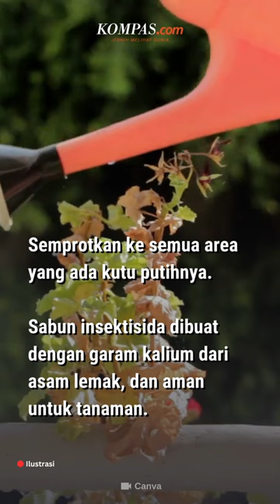6 Cara Membasmi Kutu Putih pada Tanaman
Kutu putih adalah serangga kecil, berbentuk oval, dan bertubuh lunak. Beberapa spesies seperti kutu putih jeruk biasa, menyerang tanaman dan tanaman di luar ruangan.

Akan tetapi, hama ini juga memakan tanaman dalam ruangan, dan terutama menyukai tanaman tropis dan tanaman sukulen.

Mereka sering terlihat seperti kapas putih yang menempel di daun. Jika tidak diobati, mereka dapat mengeluarkan jus dari tanaman.

Lantas, bagaimana cara membasmi kutu putih di tanaman?

Penulis Artikel: Sakina Rakhma Diah Setiawan
Penulis Naskah: Farah Annisa Rizcher
Video Editor: Farah Annisa Rizcher